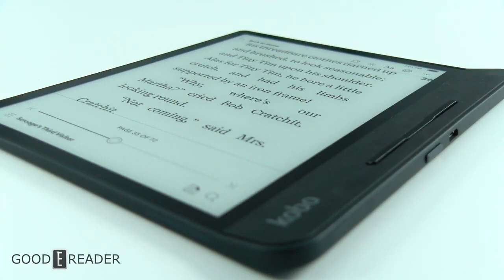Introducing Good e-Reader Channel Memberships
Good e-Reader is proud to unveil channel memberships! Get access to private contests, where we give away e-readers. Shoutouts in our videos, also available.